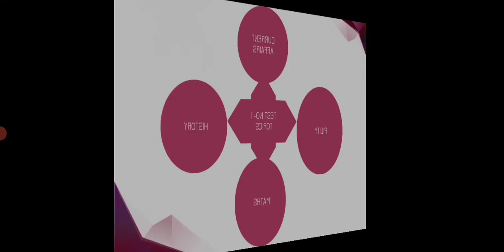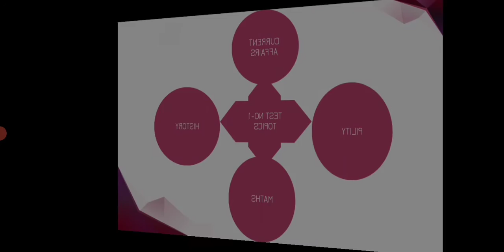GROUP -1,2,2A& 4 TEST NO-1 MATERIAL PDF IN VEDIO DESCRIPTION TEST DATE : 04.07.2021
TNPSC GROUP -1,2,2A & IV PRELIMS

TEST BATCH GENERAL WHATSAPP GROUP

PREVIOUS TEST BATCH MODEL QNS